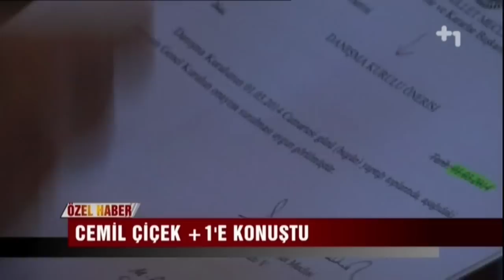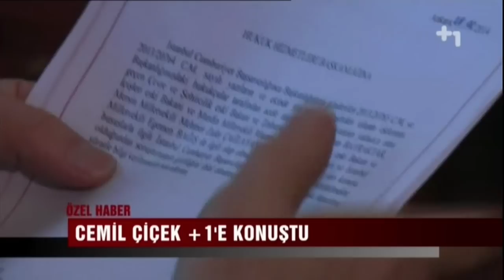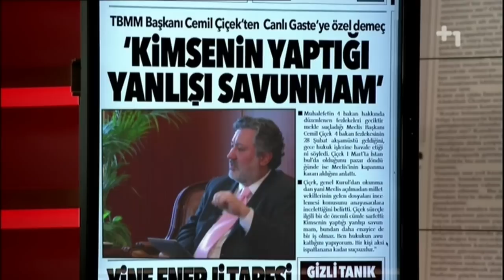Canlı Gaste - Cemil Çiçek Artı 1'e konuştu